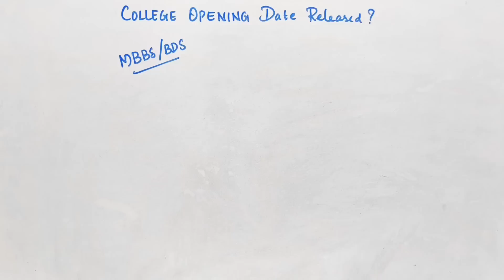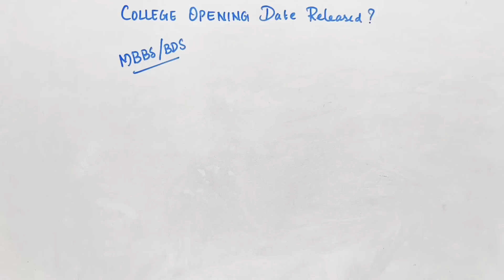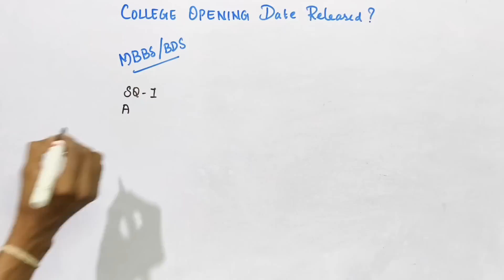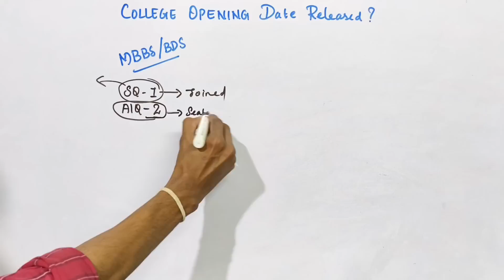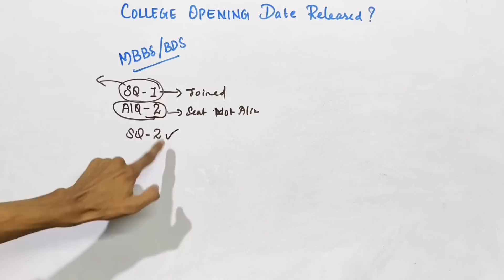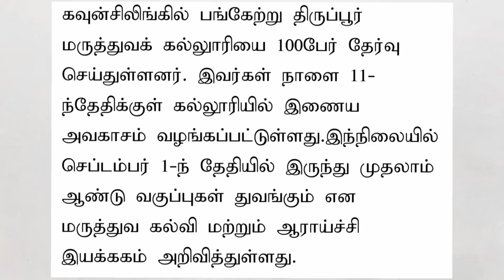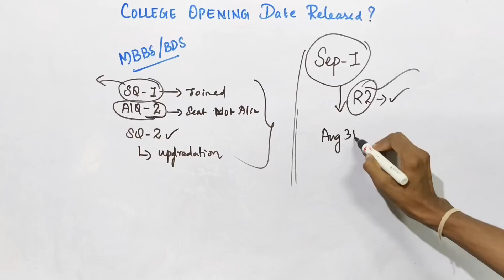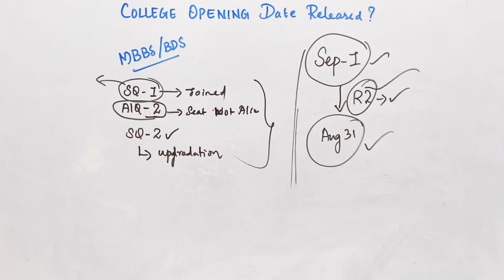Mbbs/bds 1st year College opening Date released 💥📢|tnmedicalselection latest updates 2023